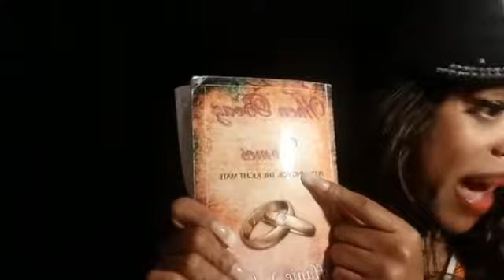SEASON 1 EPISODE 4 "YEAHISAIDIT" RELIGION VS. RELATIONSHIP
PRAISE THE LORD HALLELUJAH ITS SUPER DEEP YALL PLEASE CONTINUE TO CHAT ABOUT YOUR RELATIONSHIP!